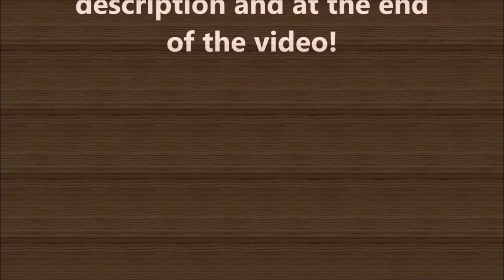Fishing Sim World - #30: New DLCs: Big Fish Lure, Tackle Box Equipment, and Bass Tournament Packs!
In this episode, we are heading to the Gillhams Fishing Resorts Thailand map in order to test out the new lures that I acquired with the Big Fish Lure, Tackle Box Equipment, and Bass Tournament Pack DLCs. Combined, you receive more 50 new lures and dozens more that are available for purchase with in-game cash. Since this map contains some of the largest species of fish in the game, I thought it would give us a great test run for some of the gear!

FOR MORE INFORMATION ON THESE GAMES, CHECK OUT THE FOLLOWING LINKS:
7 Days to Die